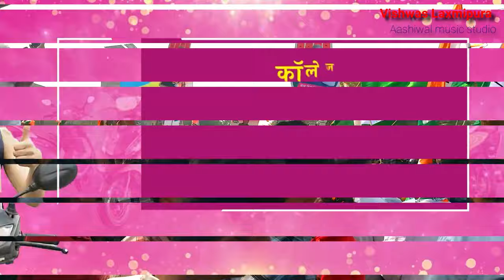Rajendra Pareek ji song | Ladla pareek ji song | Ladla vidhayak song | लाडला पारीक जी | Ashok gehlot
Rajendra pareek ji song | Ashok gehlot | Ladla pareek | MLA Raju pareek sikar | राजेन्द्र पारीक सीकर

Rajendra pareek ji sikar song | Cm ashok gehlot | Ladla pareek ji sikar | MLA Raju pareek sikar | राजेन्द्र पारीक सीकर
लाडला विधायक धन्यवाद
लाडला विधायक धन्यवाद जी थान
लाडला पारीक जी धन्यवाद
लाडला पारीक जी धन्यवाद जी थान
लाडला विधायक धन्यवाद गाना
लाडला विधायक धन्यवाद जी थान गाना
लाडला पारीक जी धन्यवाद गाना
लाडला पारीक जी धन्यवाद जी थान गाना
Ladla vidhayak dhanyavad ji than song
Ladla vidhayak dhanyavad song
Ladla pareek ji dhanyavad song
Ladla pareek ji dhanyavad ji than song
Ladla parik ji dhanyavad song
Ladla parik ji dhanyavad ji than song
sikar mla raju pareek song
sikar mla raju pareek ji song
sikar mla Rajendra pareek ji song
raju pareek song
sikar pareek ji song
mla rajender parik song
rajender parik song
rajender pareek song
sikar vidhayak raju pareek song
राजेंद्र पारीक
विधायक राजेंद्र पारीक का सीकर दौरा
राजेन्द्र पारीक विधायक
राजेन्द्र पारीक सीकर
सीकर विधायक
राजेन्द्र पारीक
सीकर न्यूज़
सीकर राजेंद्र पारीक की रैली
rajendra pareek
rajendra pareek sikar
sikar news
rajendra pareek mla
govind dotasara rajendra pareek
rajendra pareek latest news
nawalgarh rajkumar sharma
rajendra pareek sikar vidhayak
rajendra pareek interview
sikar
sikar hindi news
sikar news in hindi
rajkumar sharma
mla rajkumar sharma
dr rajkumar sharma
dr. rajkumar sharma
rajkumar sharma mla nawalgarh
dr rajkumar sharma mla nawalgarh
mla rajkumar sharma nawalgarh
rajkumar sharma mla nawalgarh latest news
rajkumar sharma news
mla rajkumar sharma speech
dr rajkumar sharma in nawalgarh
rajkumar sharma nawalgarh vidhayak
dr rajkumar sharma mla nawalgarh song
dr rajkumar sharma navalgarh
mla raj kumar sharma
nawalgarh news
rajkumar sharma wifes
rajendra pareek viral video
rajendra pareek nomination rally
rajendra pareek
rajendra pareek nomination rally sikar
Sikar: राजेंद्र पारीक नामांकन रैली
राजेंद्र पारीक नामांकन रैली सीकर
राजेंद्र पारीक नामांकन सीकर
sikar
sikar news
sikar local news
sikar rajasthan news
rajendra pareek sikar
sikar main rajendra parekh ki jeet
sikar daily news
sikar breaking news
mla rajendra pareek
nawalgarh dr rajkumar sharma
rajendra pareek mla
sikar hindi news
Rajendra pareek song
Sikar vidhayak dj song
Raju pareek sikar
Raju pareek sikar song
Raju pareek song
Ladla vidhayak song
Ladla vidhayak sikar song
Ladla pareek ji song
Sikar mla song
Ladla vidhayak dhanyavaad ji
राजेंद्र पारीक गाना
राजेंद्र पारीक जी के गाने
लाडला विधायक सांग
Sikar MLA Song
राजू पारीक के गाने
लाडला पारीक जी गाना
सीकर से राजेंद्र पारीक
सीकर से राजेंद्र पारीक प्रत्याशी घोषित
राजेंद्र पारीक
पूर्व मंत्री राजेंद्र पारीक
सीकर कांग्रेस पार्टी की चौथी सूची
सीकर राजस्थान
सीकर कांग्रेस
सीकर
सीकर की खबर
सीकर न्यूज़
सीकर न्यूज 23
cm ashok gehlot का सीकर दौरा
अशोक गहलोत
अशोक गहलोत की खबर
rajasthan election 2023
ashok gehlot
govind singh dotasara song
Govind singh dotasara laxmangarh
Dotasara song
Dotasara laxmangarh
rajendra rathore
cp joshi
bjp vs congress
live news sikar
rajasthan news live
vasundhara raje
rajasthan news
bjp
congress
sachin pilot nomination rally
sachin pilot latest news
sachin pilot news today
Gahlot song
Gehlot song
Ashok Gehlot Song
Ashok Gehlot Songs
Ashok gahlot song
Ashok gahlot songs

Presenting by - Aashiwal Music Studio
Singer - Vishwas laxmipura

sikar news
sikar breaking news
sikar news live
sikar news today
breaking news
sikar crime news
sikar rajasthan news
jhalko sikar news
rajkumar sharma nawalgarh
jal ko sikar news
latest news
sikar latest news
Jadugar ashok gehlot
Jan nayak ashok gehlot
Jadugar gehlot ji
Rajasthan ke jadugar
राजस्थान के जादूगर
राजनीति के जादूगर
जादूगर अशोक गहलोत
ladla vidhayak dhanyavad Rajendra pareek sikar
जादूगर अशोक गहलोत जी
जादूगर गहलोत जी
जादूगर अशोक जी
जननायक अशोक गहलोत जी
जननायक अशोक जी
जननायक गहलोत जी
राजस्थान के जननायक
राजस्थान के जननायक अशोक गहलोत जी
Rajasthan ke jannayak ashok ji gehlot
jhalko sikar news today
hindi news
sikar local news
latest news sikar
sikar live news
sikar hindi news
dr rajkumar sharma
rajasthan latest news
sikar crime news today
Dr rajkumar sharma nawalgarh song
rajkumar sharma nawalgarh
sikar today crime news
jhalko sikar
rajkumar sharma song
dr rajkumar song
rajkumar nawalgarh song
nawalgarh mla dr rajkumar sharma
Rajasthan new 2023 song
Rajasthan new Dj song
Rajasthani DJ song
Rajasthani New DJ songs
Rajasthani new DJ song 2023